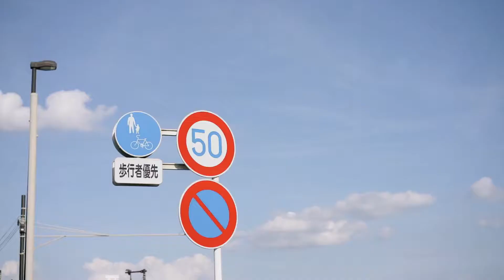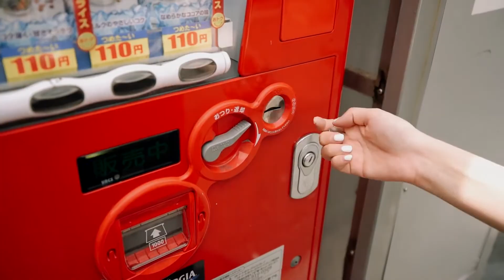我的东京旅行穿搭日记｜每天尝试点新风格｜8套look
微信：LiveC （更新货号）
微博：Livec_董小姐（更新日搭）
相机：sony a7r2
剪辑：final cut pro